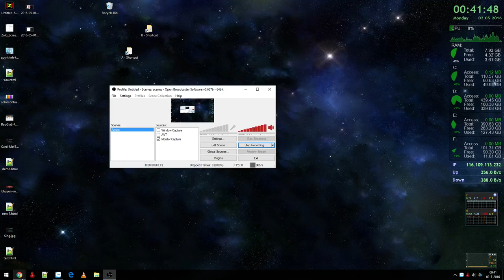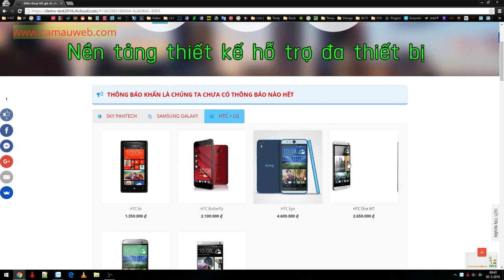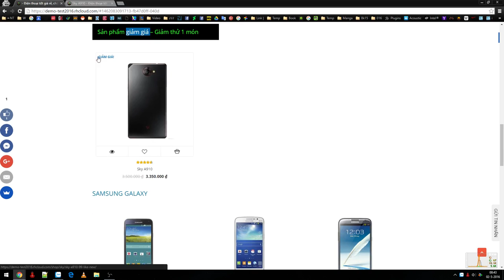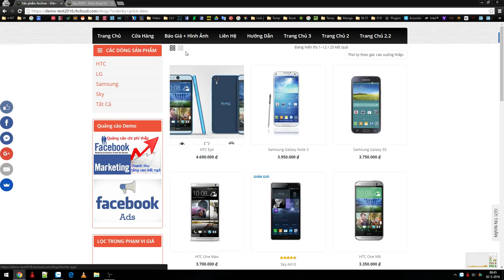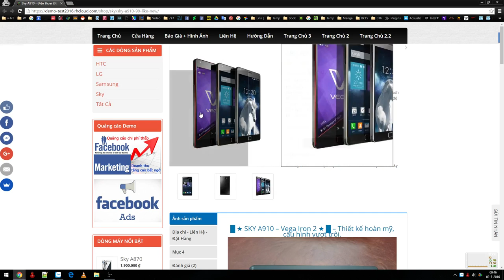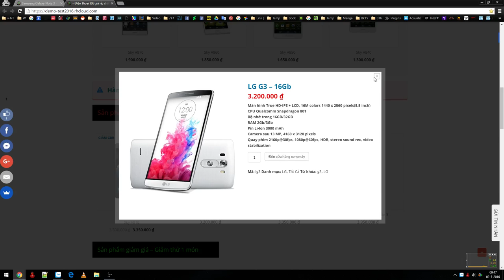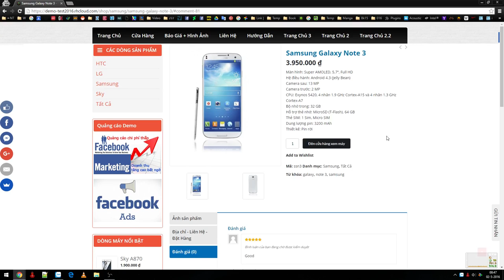Website Bán Hàng Wordpress - HTMobile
Website Bán Hàng Wordpress
Giao diện tối ưu.
Nhiều hiệu ứng đẹp.
Dễ tùy biến, chỉnh sửa bố cục.